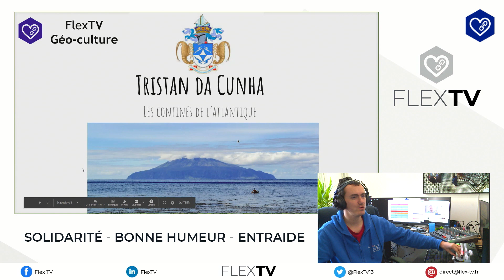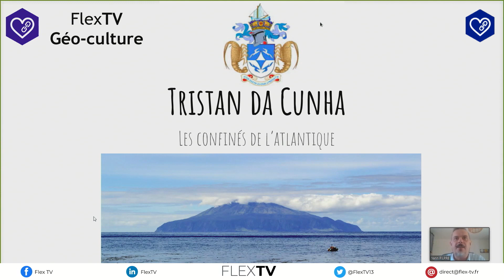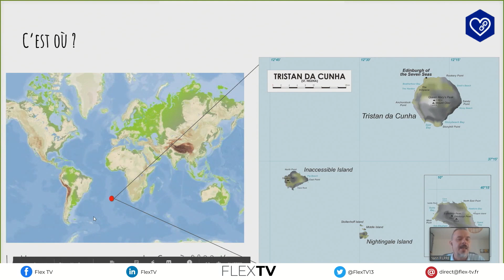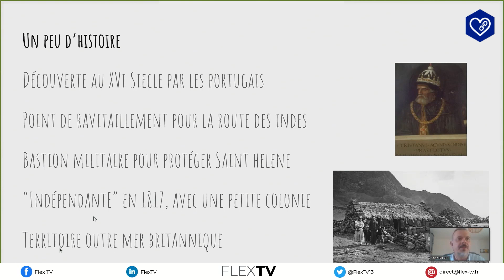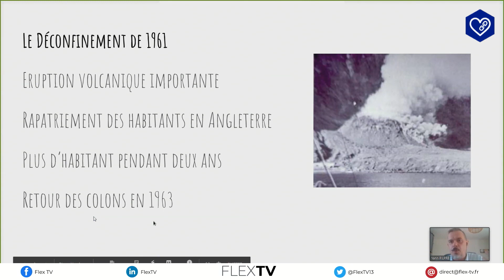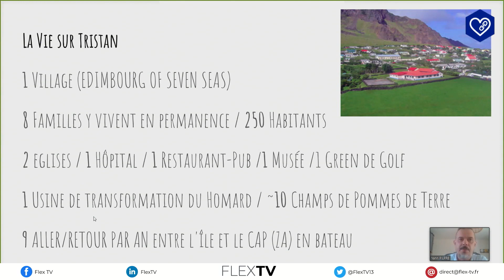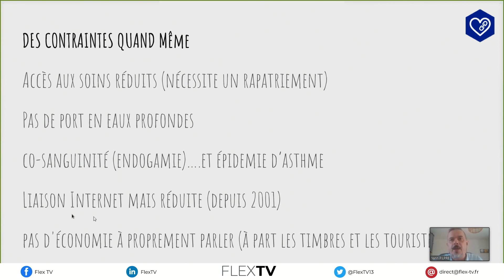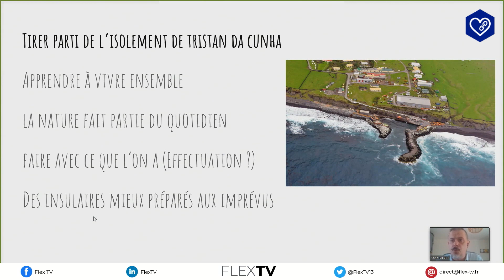[Yann Pilpré] GéoCulture : Tristan da Cunha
Yann: l’île de Tristan da Cunha
Yann propose un présentation rapide  de cette île perdue en plein Atlantique Sud, découverte au XVI° par les Portugais , point de ravitaillement sur la route des Indes..
Pendant 10 ans, elle a vécu totalement coupée du monde, de 1918 à 1928. En 1961, une irruption volcanique a entraîné le déplacement de toute la population en Afrique du Sud Choc culturel garanti. En 1963, tout le monde a regagné l’île.
Aujourd’hui, les 250 habitants ne connaissent pas le chômage, se déplacent très rarement, sont méfiants envers les rares touristes et forment une communauté autonome et soudée qui vit en harmonie avec la nature et est prête à faire face aux imprévus, en pratiquant l’effectuation.

Emission diffusée le 25 mars 2020
Regardez le site : flex-tv.fr
Flex TV la pause café des entrepreneurs, des porteurs de projets, des porteurs de rêve aussi, des indépendants et tous ceux qui veulent changer le monde !
Flex Tv est née dans le confinement pour diffuser solidarité, bonne humeur et entraide !